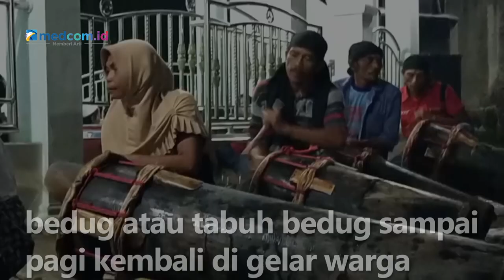Sempat Terdampak Pandemi, Akhirnya Tradisi Tabuh Bedug di Rangkasbitung Kembali Digelar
Sempat terhenti dampak dari pandemi covid-19, tradisi nabuh bedug atau tabuh bedug sampai pagi kembali di gelar
warga Kampung Cijoro Bendungan, Desa Rangkasbitung Timur, Kecamatan Rangkasbitung, Kabupaten Lebak, Banten.
Semua warga berkumpul di depan masjid silih berganti menabuh bedug, harmonisasi suara bedug mengiringi suara takbir yang dilantunkan. Bukan hanya pemuda dan anak-anak namun, ada juga emak - emak yang begitu antusias dan semangat menabuh bedug dalam menyambut kemeriahan malam takbir.
Menabuh bedug saat menyambut lebaran yang dilakukan warga merupakan sebuah tradisi sejak dulu dan dilakukan secara turun menurun.